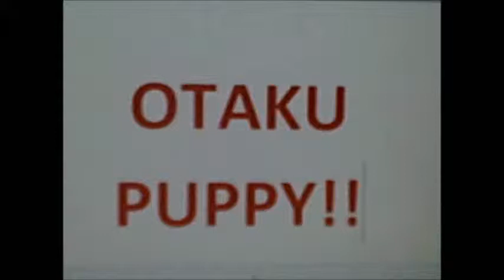otaku puppy take 1